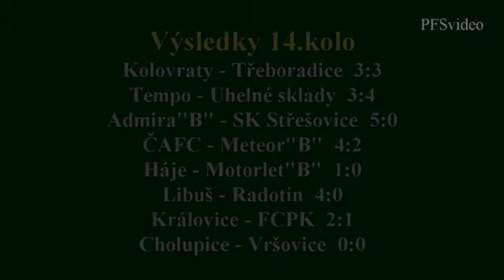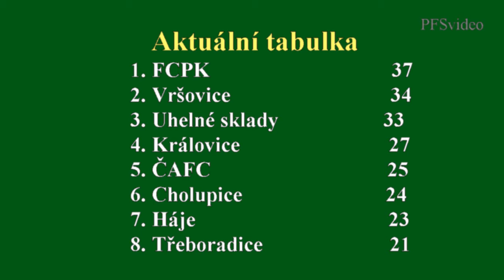Pražská teplárenská přebor mužů 2014/2015 14.kolo